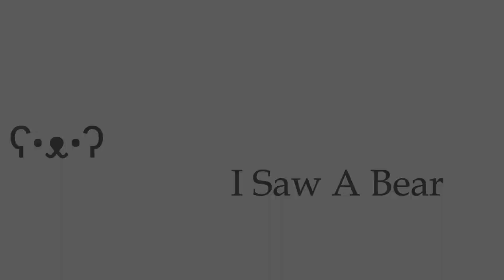Light Tanks at the Latch - Foxhole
Form a line and CHARGE!

Like and Sub for more Tank lines!

Call of Duty: World At War - Ring of Steel
Call of Duty: World At War - Eviction